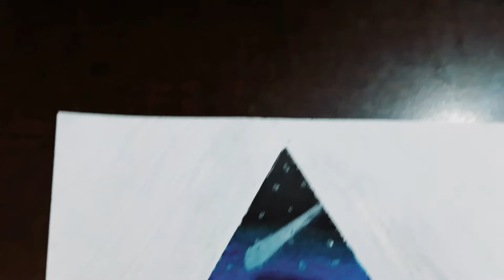Tree Scenery Drawing with Oil Pastels / Step by Step / Drawings for Beginners